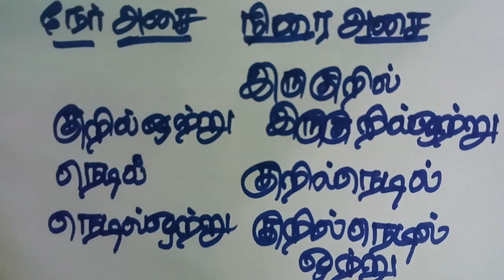அலகிட்டு வாய்பாடு . பாவகை அலகிடுதல். Alakittu vaippadu tamil.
அலகிட்டு வாய்பாடு விதிகள்.
அலகிட்டு வாய்பாடு திருக்குறள்.@tamizhinkadhalan7632